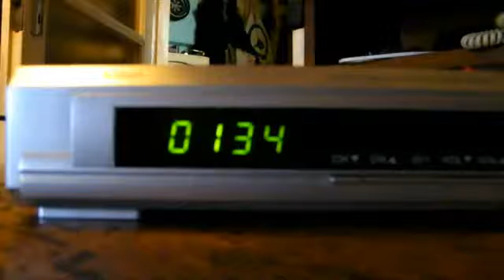Kábeltévé set top box 700 001 lép